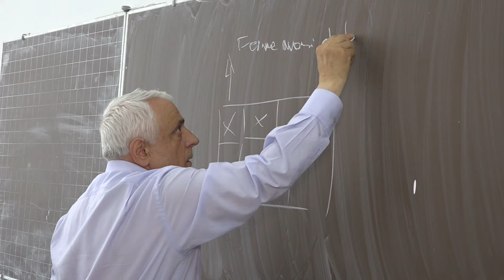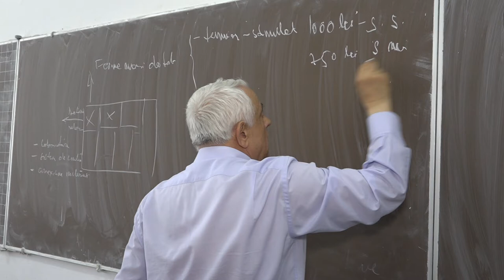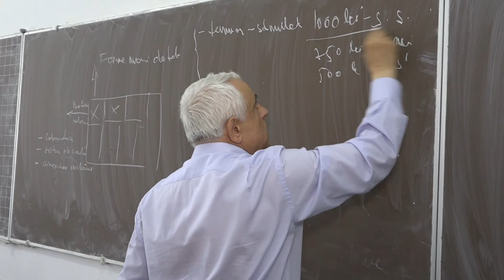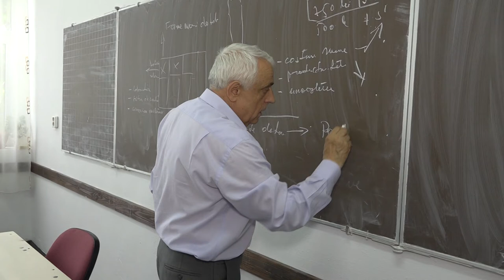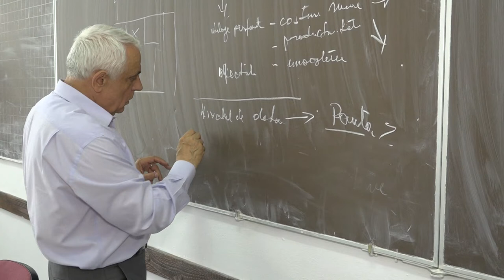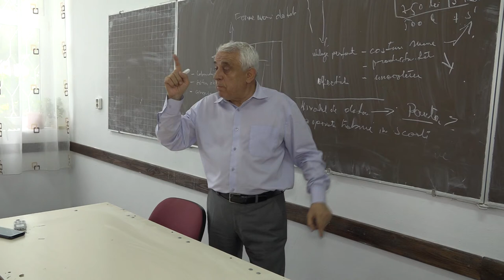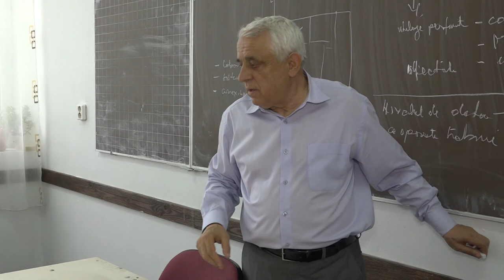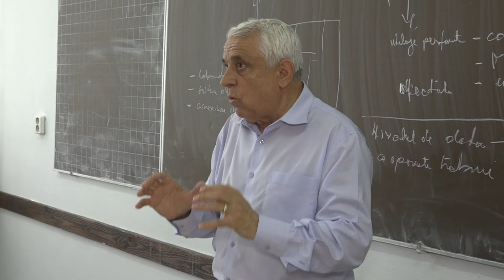LA SASCUT Vizita de lucru a Ministrului Agriculturii Petre Daea FILMARE EXCLUSIV TV UHD 4K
LA SASCUT, județul Bacău, Vizita de lucru a Ministrului Agriculturii Petre Daea FILMARE EXCLUSIV TV UHD 4K.

Cu stimă,
echipa Exclusiv

Vizionare plăcută !